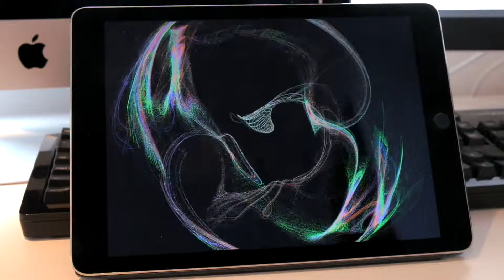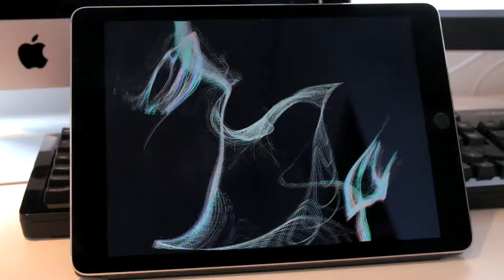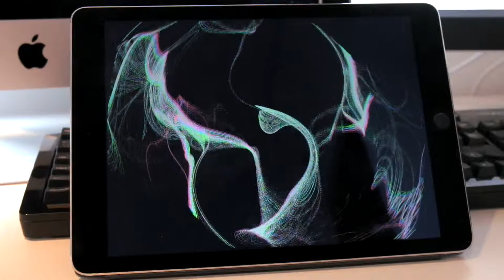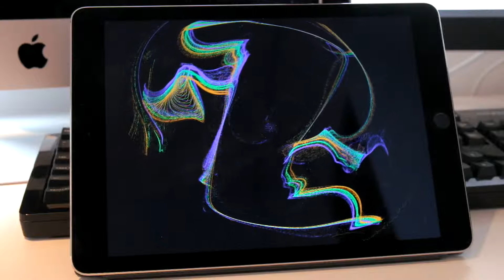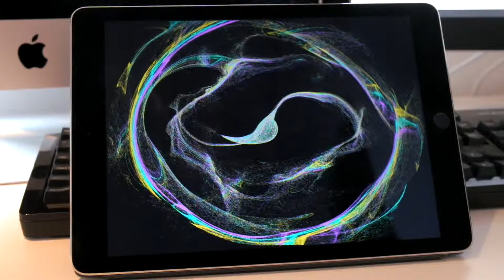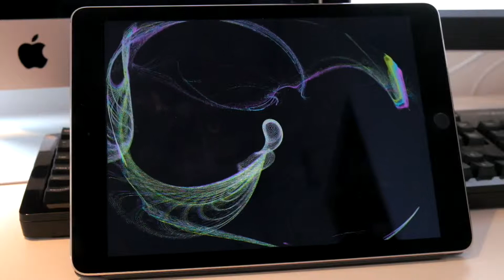Rêve Noir - Visualised with ParticleLab & AudioKit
Domenico Sigalas has kindly agreed to allow me to use a recording of Rêve Noir (Piece for Music Box and Orchestra) to demonstrate my particle based audio visualisation app.

and Domenico's web site is